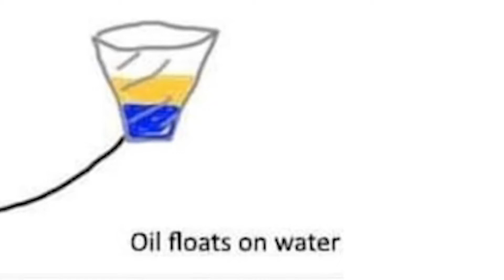trollge makes a mistake